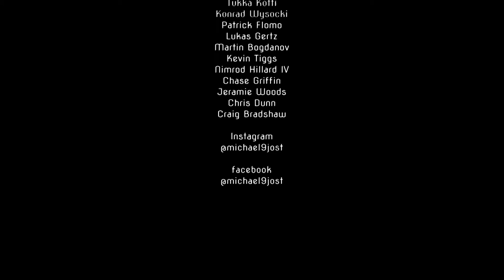MICHAEL JOST Crailsheim Merlins 16/17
Michael "Mitch" Jost
SF/PF/C
103kg
204cm

Picture by permission of Photography Bernhard Lang